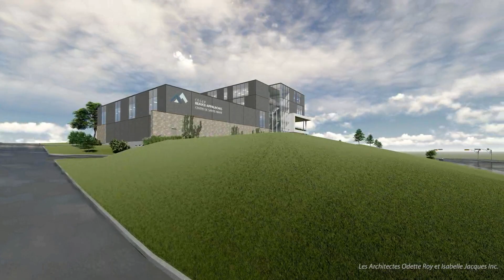Nouveau campus à Sainte-Marie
Voici le futur campus du Cégep Beauce-Appalaches à Sainte-Marie. Ouverture à l'automne 2020
Crédit : Odette Roy et Isabelle Jacques, architectes.